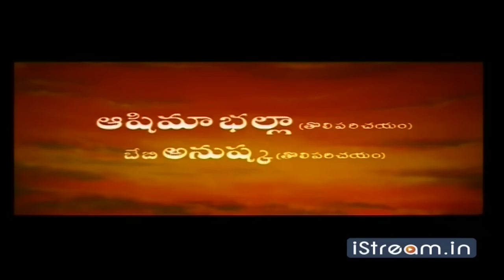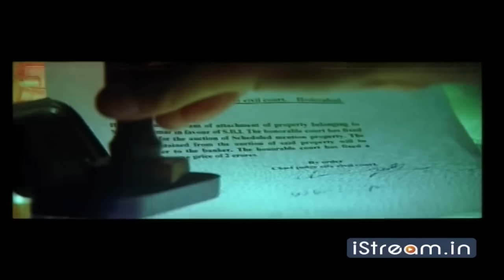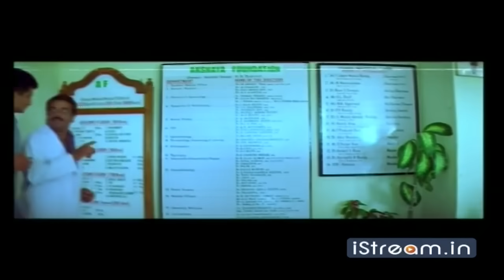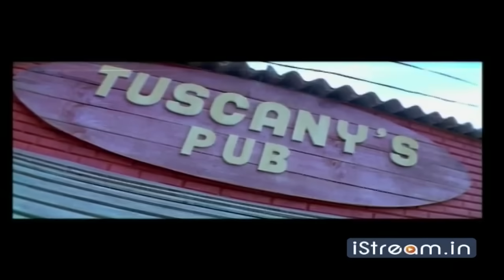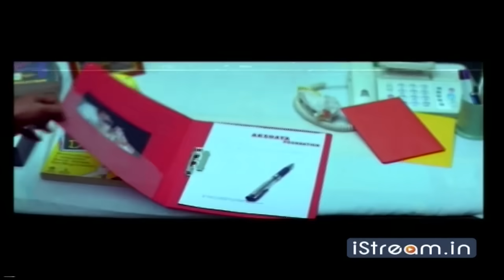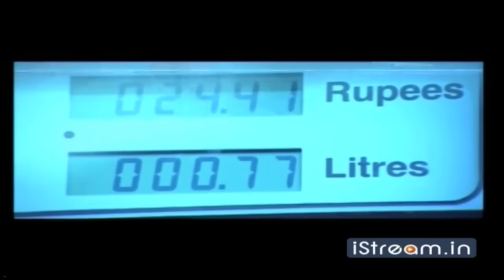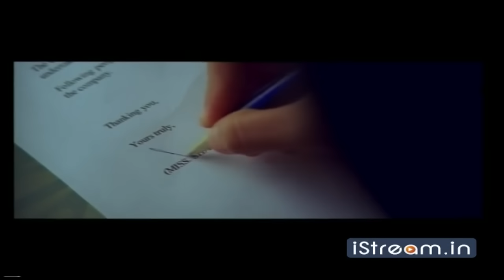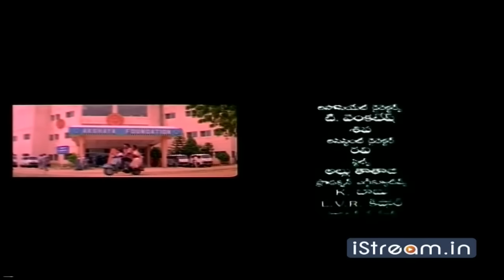Daddy || Telugu Full Movie || Chiranjeevi, Simran , Rajendra Prasad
Raj Kumar (Chiranjeevi), a Choreographer, falls in love with Shanti (Simran) and marries her. Shanti gives birth to Akshaya (baby Akshaya). Akshaya is very fond of her daddy. Raj loves his daughter but also is very fond of his friends. He gives surety for a Chit Fund Company of his friend. His friend ditches Raj and his entire property is confiscated. Later on, it is revealed that Akshaya is having a heart disease. Raj needs Rs. 4 lakhs to get Akshaya operated and all his friends hesitate to help him with the money. Ultimately Raj lands up in jail after confrontation with a friend who ditched him. Meanwhile, Akshaya at hospital expires. Shanti blames Raj for the demise of their kid. Shanthi leaves Raj and decides to live alone. Few years later, Raj sees a who is an Akshaya look-alike. The rest of the story is about who the girl is and how he gets back with his wife.